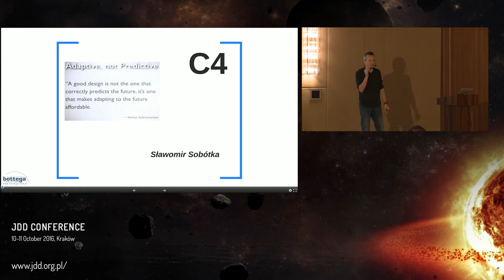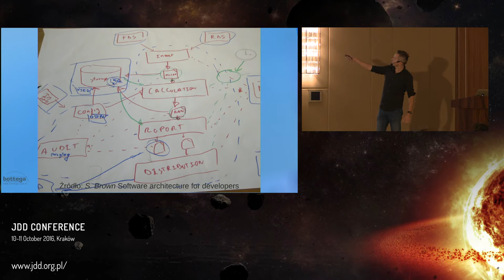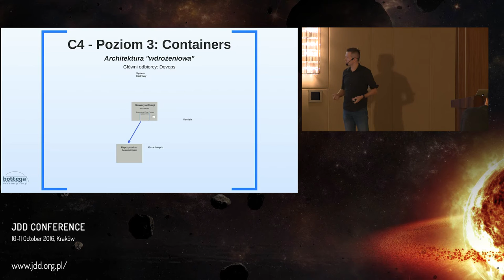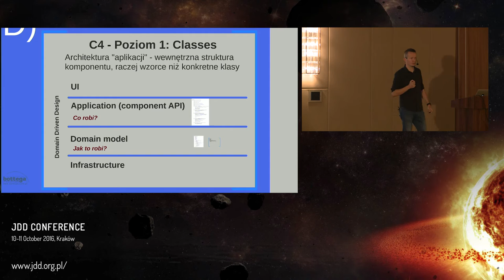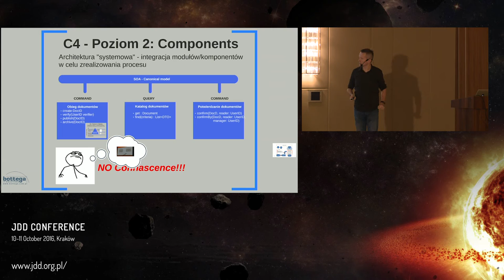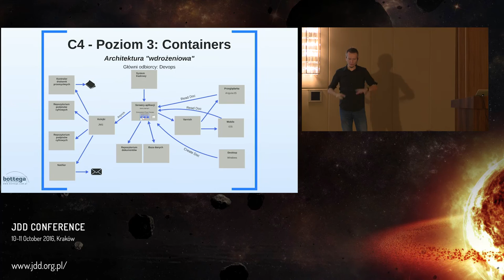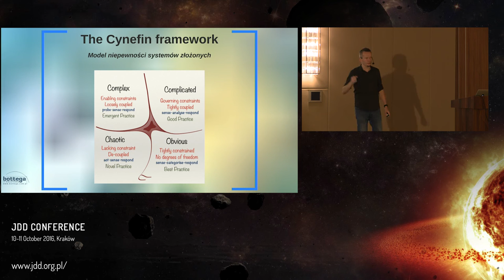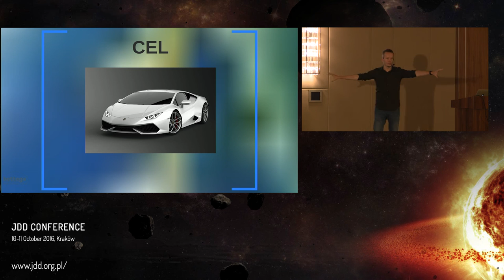JDD 2016: C4 - lekkie podejście do dokumentowania architektury (Sławomir Sobótka)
Kim jest architekt? Czasem dostajesz taki tytuł zamiast podwyżki. Czasem jest to powód do dumy, a czasem nie. Zastanowimy się od innej strony: czasem bywasz architektem - co powinieneś wiedzieć i umieć? Podejdziemy również coachingowo: co ma w głowie architekt, jak rozumuje i podejmuje decyzje?

Problem jest taki, że są w naszej branży trzy słowa, których nikt nie rozumie: architektura, moduł i komponent.

Podczas prezentacji pokażę:
- jakie są poziomy architektury,
- jak je wizualizować w podejściu C4,
- po co i jakie wprowadzamy ograniczenia na każdym z poziomów,
- dlaczego decoupling przy pomocy zdarzeń, rest, microservices, dto nie działa jeżeli masz coupling semantyczny.

Będę lansował nowy buzzword: Connascence.